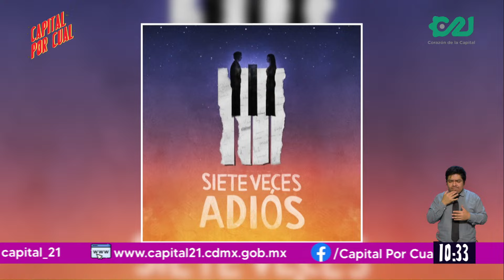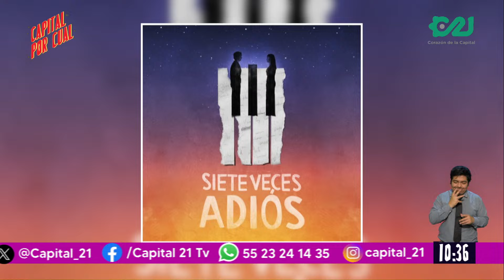No te pierdas la obra “Siete Veces Adiós, Él y Él”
Conoce la versión él y él de la obra “Siete Veces Adiós”  🎭

El actor Humberto Mont nos invitó a ver esta historia de amor con músicos que se inspiran en la pareja principal para crear sus canciones.

En CapitalPorCual con Fernanda Tapia Original y Ciriaco El Charro